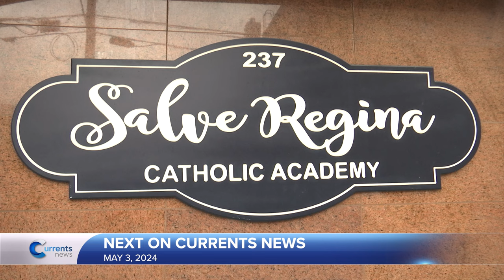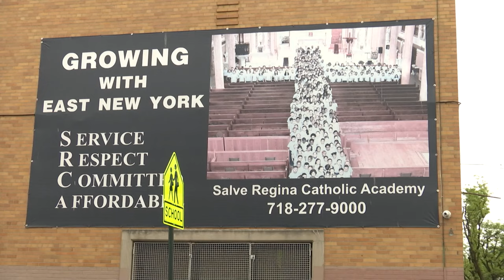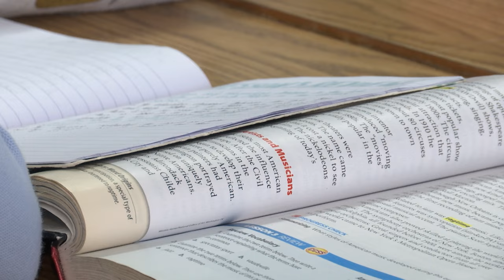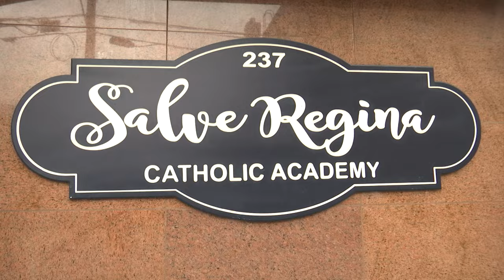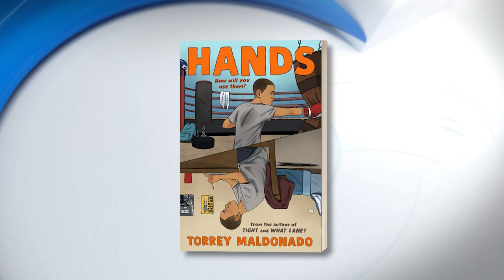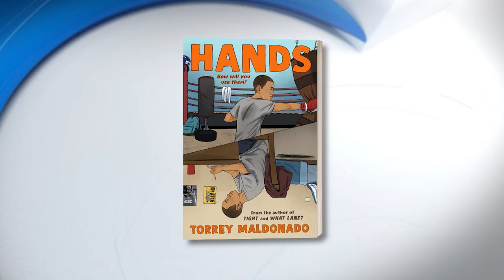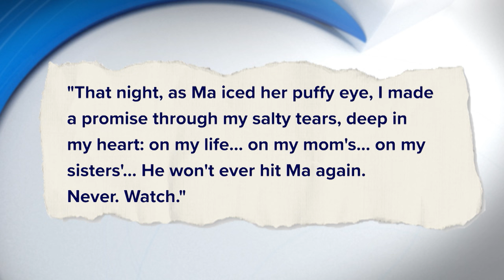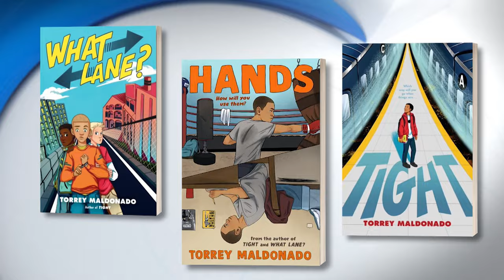Catholic News Headlines for Friday 5/3/2024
Two Catholic schools in Brooklyn are closing at the end of this school year. The diocese announced this week that Salve Regina Catholic Academy in East New York and St. Catherine of Genoa - St. Therese of Lisieux in Flatbush will not reopen in September.

In a joyous celebration, Bishop Robert Brennan led a Mass for all eighth graders graduating from Catholic academies in the diocese. The Co-Cathedral of St. Joseph was filled with the laughter and excitement of hundreds of students, marking a memorable moment in their academic journey.

Every year, the Christopher Award is given to creative professionals who affirm the highest values of the human spirit. We'll introduce you to two-time winner Torrey Maldonado from Brooklyn. His most recent book, "Hands," is a coming-of-age tale about a 12-year-old navigating a difficult life as he tries to map out his future.